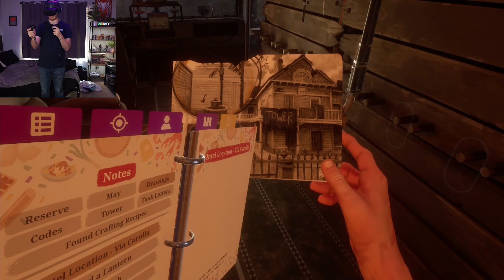THIS GAME GETS MORE AND MORE AWESOME!!! | The Walking Dead: Saints & Sinners - Part 2